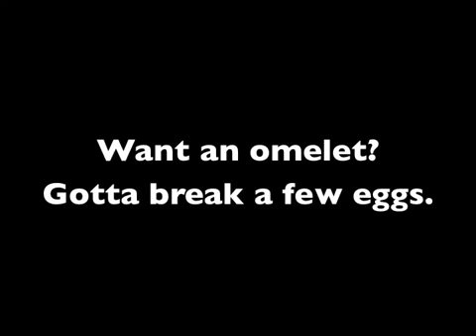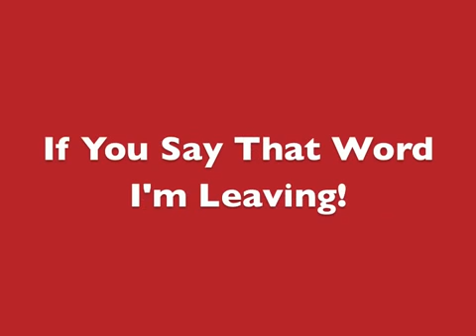MAKING ISRAEL SOUND NOT SO BAD with Apartheid Adventures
Orwellian Doublespeak is alive and well in the Zionist controlled state of Israel. Whoever controls the media, controls the narrative.